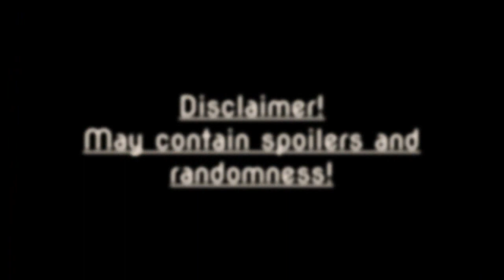RWBY SLEEPOVER ~DO MARRY KILL~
Weiss, Blake and Yang have a bit of fun playing Do Marry Kill one night! Choosing between 3 random characters from RWBY, Disney and Anime!
MAY CONTAIN SPOILERS if you're not up-to-date with RWBY!
Cos Chloo, Lightninglouise and I were just having a fun evening! XD And we wanted to play this game~